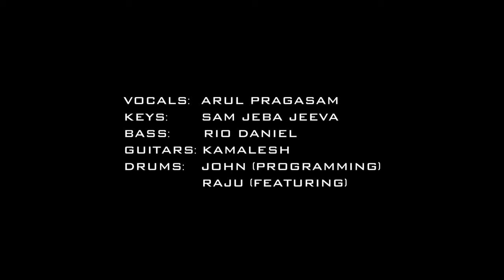Narumugaiye Cover | SOULUSION The Band | ARR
Follow SOULUSION The Band for updates on our LIVE shows and releases

NARUMUGAIYE - COVER
Produced by SOULUSION The Band

COVER CREDITS :
Arranged by SOULUSION The Band
Vocals : Arul Pragasam
Keys : Sam Jeba Jeeva
Bass : Rio Daniel
Guitars : Kamalesh
Drums : John (Programming)
               Raju  (Featuring)
Mixed & Mastered by Giftson Durai @GD Records, Erode.
Vocals Recorded by Daya @WAV Studios, Chennai.

VIDEO CREDITS :
Cinematography : Mugilan Subramaniam and Shobikha Jayavelu from MERAKI Studio

ORIGINAL SONG CREDITS :
Song : Narumugaiye
Movie : Iruvar
Singers : Unni Krishnan & Bombay Jeyashree
Lyrics : Vairamuthu